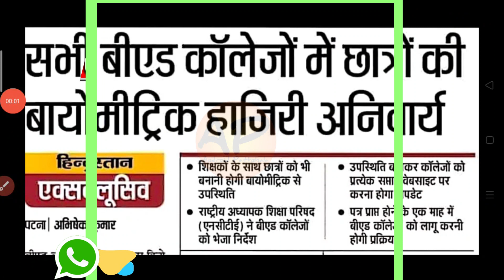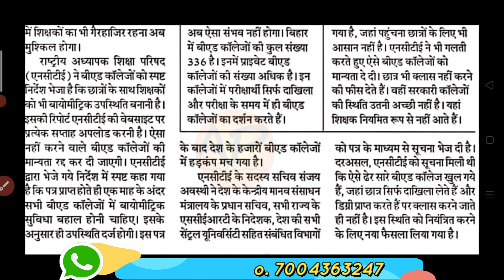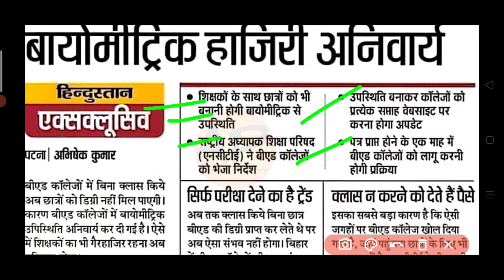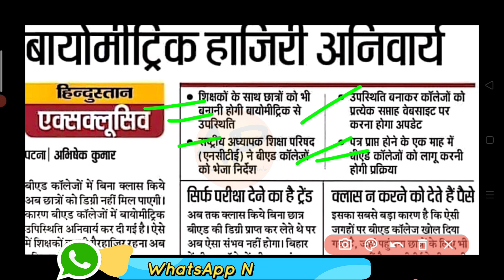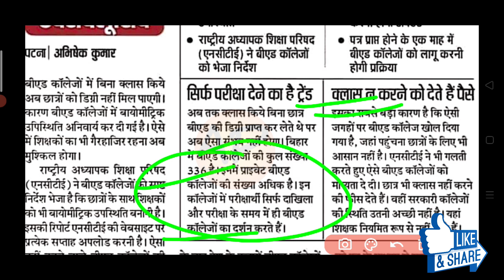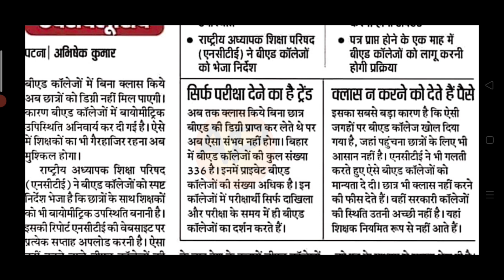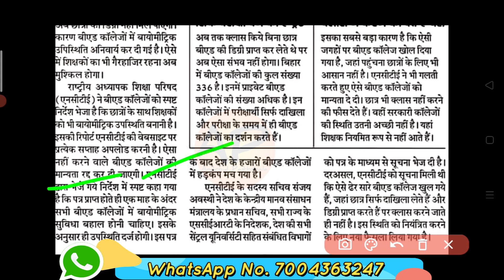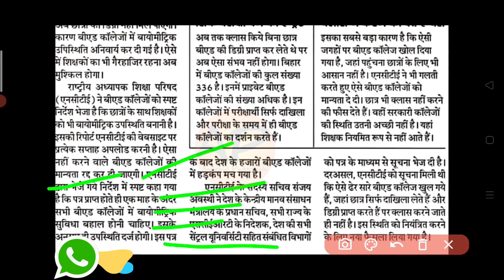Bad News, बिहार के किसी भी बीएड कॉलेज में 90% उपस्थिति जरूरी, Bihar B.Ed Biomatric Attendance 2021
Bihar B.Ed Counselling registration form 2021
Bihar B.Ed Admission Registration form 2021
Bihar B.Ed private college admission 2021
Bihar B.Ed Biomatric Attendance 2021
बिहार के किसी भी बीएड कॉलेज में 90% उपस्थिति जरूरी
Bhar B.Ed Biomatric Attendance 2021
Bihar B.Ed counselling registration form apply 2021
How to apply bihar b.ed counselling registration form 2021
How to Fill Bihar B.Ed registration form 2021
बिहार बीएड कॉलेज नामांकन 2021
बिहार बीएड कॉलेज में 90% attendance होगी
बिहार बीएड रजिस्ट्रेशन फॉर्म 2021
बिहार बीएड रजिस्ट्रेशन फॉर्म कैसे आवेदन करे

Important All Bihar B.Ed & D.El.Ed Video

Bihar B.Ed All important Video Link